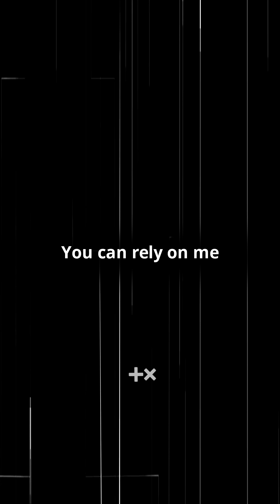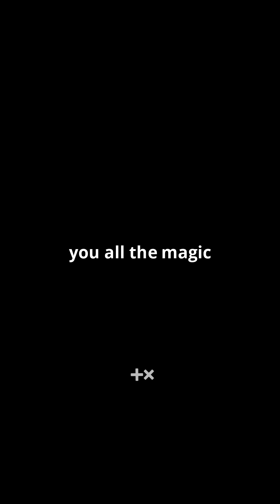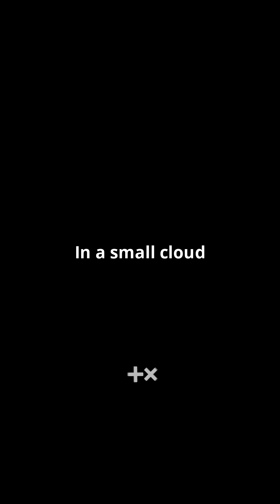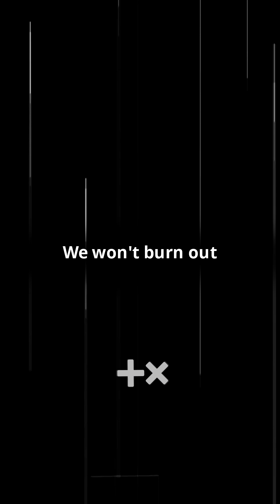Martin Garrix & Justin Mylo - Burn Out feat. Dewain Whitmore (Vertical video)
Electro House Music Tiesto Avicii Calvin Harris David Guetta Alesso Afrojack Nicky Romero Martin Garrix DVBBS Hardwell Deadmau5 Dimitri Vegas Steve Aoki Axwell Kygo Basto Carl Cox Bob Sinclar Armin Van Buuren Swedish House Mafia Vevo Tomorrowland electro summer hits Spinninrec Ultra festival Deep Music Game Bass Drums Cover Song Sebastian Ingrosso Kaskade Alexandra Stan Edward Maya Benny Benassi Laurent Wolf Spencer & Hill Laidback Luke beyonce jennifer lopez rihanna eminem shakira adam K & soha erick morillo Above & Beyond Paul van Dyk Gareth Emery Markus Schulz Ferry Corsten Dash Berlin Aly & Fila Cosmic Gate Rihanna Jennifer Lopez Katy Perry Ellie Goulding Steve Angello Flo-Rida UltraMusic Spinnin Records Animals Levels Summer Burn